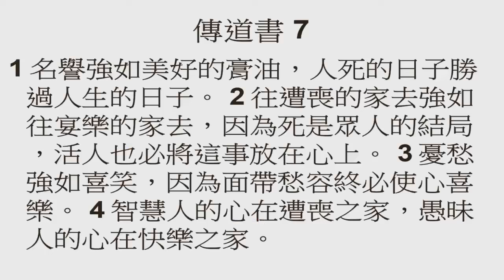虛浮的事 n 人間智慧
傳道書查考 11

 加增人一生虛度的日子就如影兒經過，誰知道什麼與他有益呢？誰能告訴他身後在日光之下有什麼事呢？
傳道書 6:10 ~ 7:10